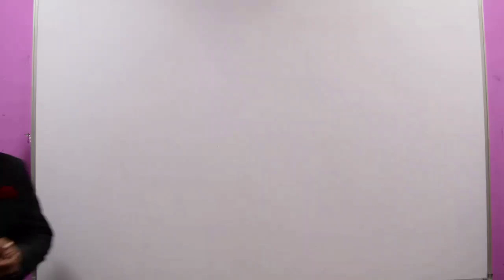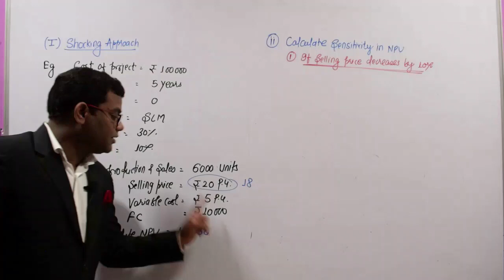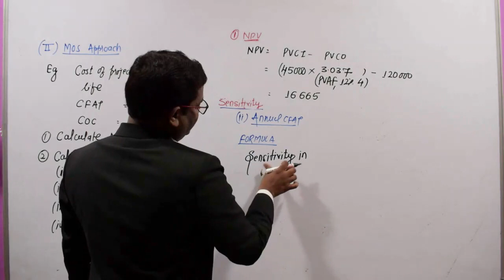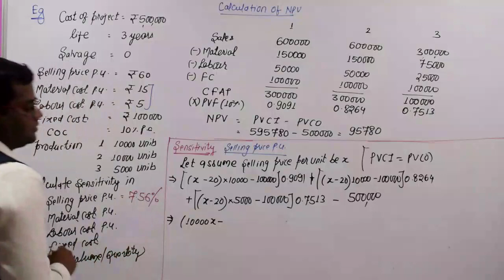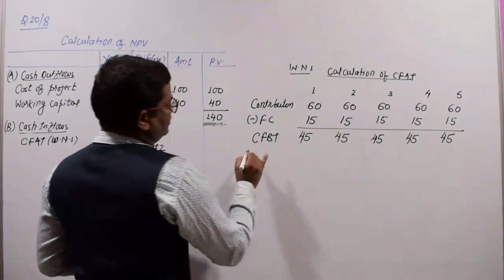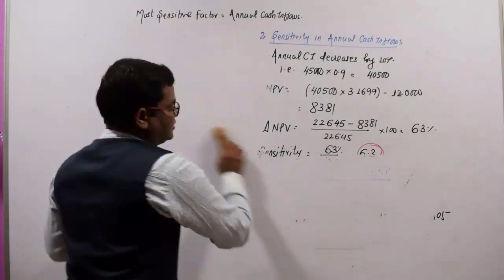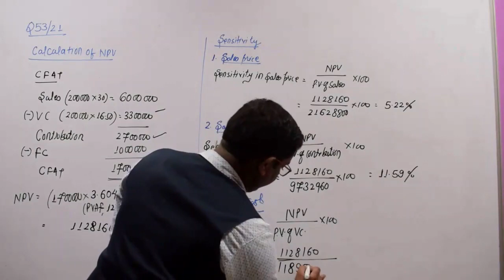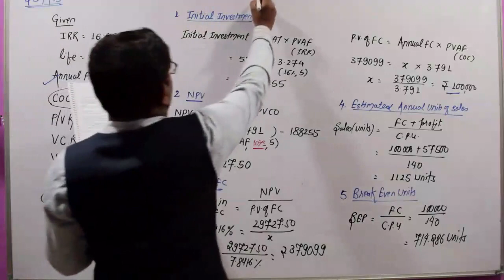CAPITAL BUDGETING CLASS -5 CA FINAL SFM OLD SYLLABUS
MY BOOK  =  PRACTICE MANUAL
   25            =    23
   26            =    22
   53             =    26
   37             =   25